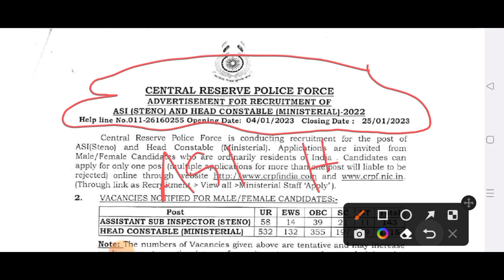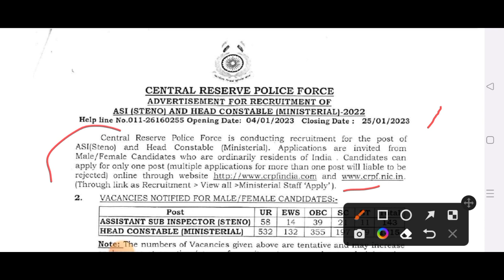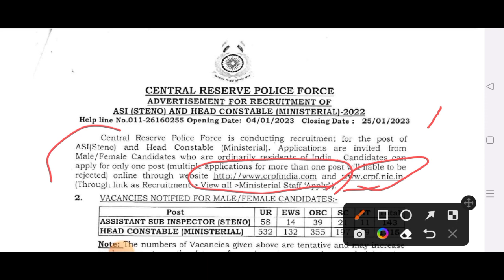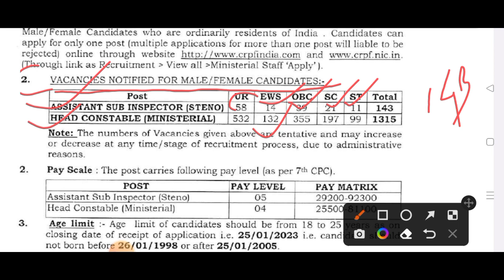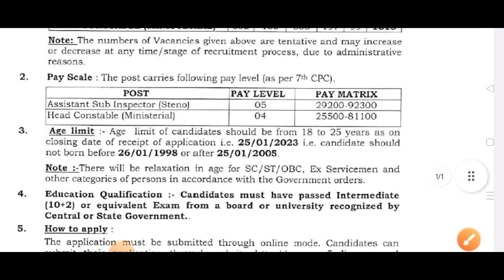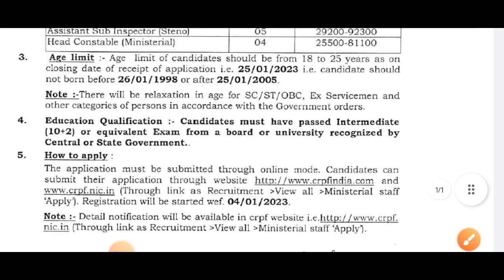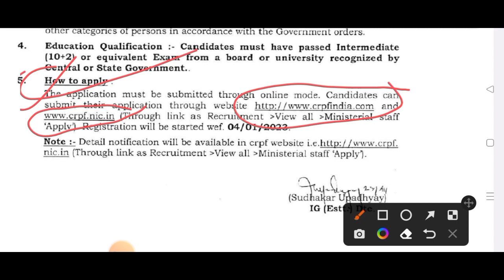CRPF ASI & HEAD CONSTABE Recruitment 2023/H.S pass/Assistant Sub Inspector & Head Constable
Assistant Sub Inspector & Head Constable / CRPF  ASI & HEAD CONSTABE Recruitment 2023/H.S pass